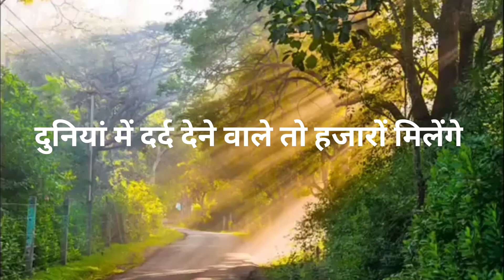status Maa# ke liye # maa song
directed by - priti prapti devi
status maa ke liye
maa song
# maa ke liye shayri#
# maa se badkr koi nhi
maa ke liye video starus#
maa ke liye song#